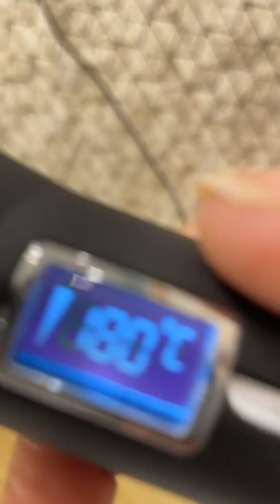[ 𝐎𝐫𝐠𝐢𝐧𝐚𝐥 𝐇𝐚𝐢𝐫 𝐃𝐮𝐦𝐦𝐲 ]